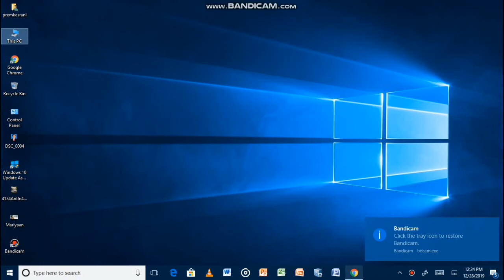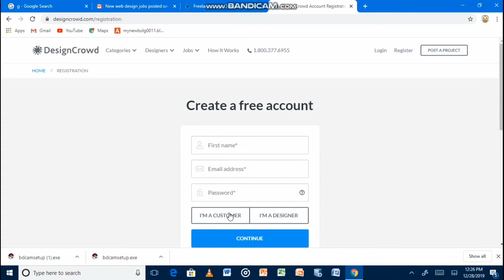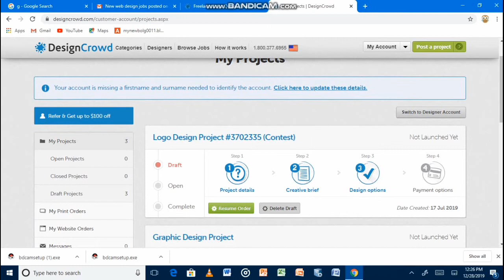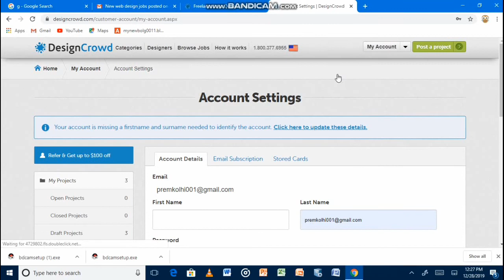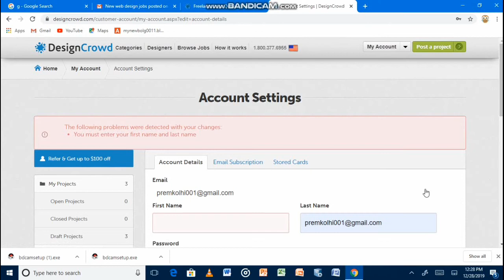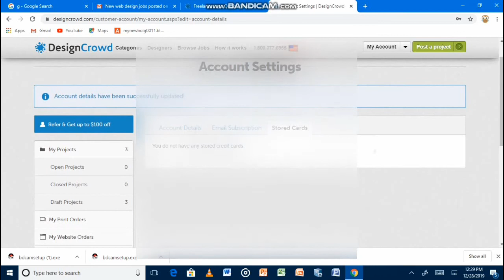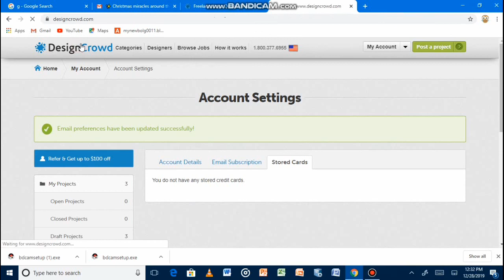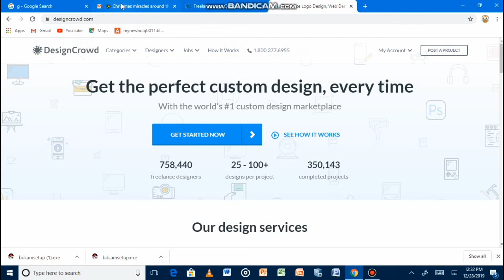Earn $100 With Proof No Investment - Design Crowd Logo Design Jobs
Earn $1000 With Proof No Investment - Design Crowd Logo Design Jobs
DesignCrowd was launched January 2008.[2] According to the Australian Financial Review, "Lynch is recognised as a founder of the design crowdsourcing concept".[3] DesignCrowd was started in Sydney, Australia.

The company has received significant funding from Starfish Ventures.[4] On 20 December 2011, DesignCrowd acquired Brandstack,[5] a stock logo template marketplace where users are able to buy and sell logo templates and domains. Following the acquisition, Brandstack's name was changed to "BrandCrowd."[6] In 2014, DesignCrowd announced that it had acquired community design contest website Worth1000 for an undisclosed amount.[7]